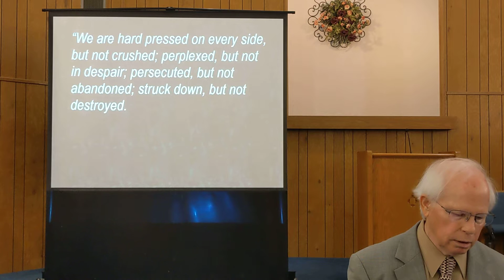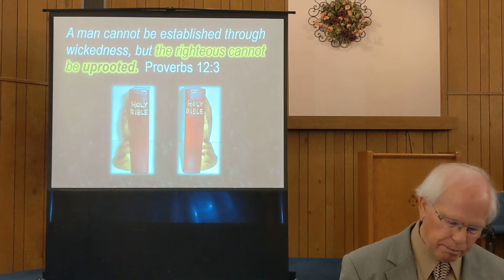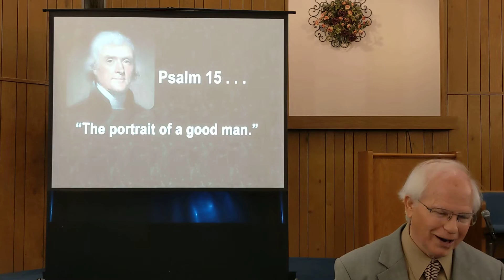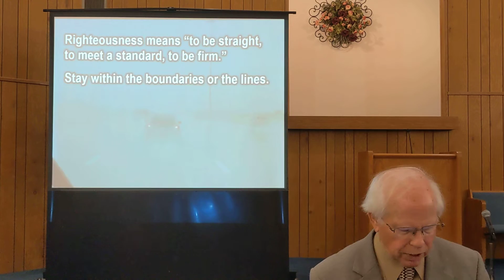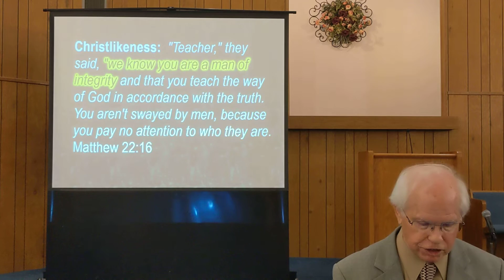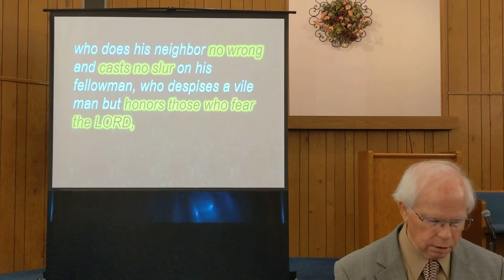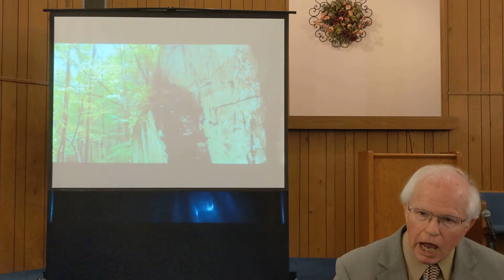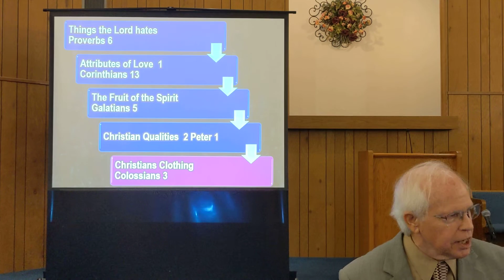The Unshakable Life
Who could be the guest of the creator of the universe and be comfortable? People the psalmist describes. The words abide or dwell imply someone coming as a guest, NOT A VISITOR WHO COMES ONCE, FEELS UNCOMFORTABLE, AND GETS OUT OF THERE AS FAST AS POSSIBLE. Abide and dwell is something permanent. The psalmist describes with character traits those who dwell with God. He concludes that these people are unshakable. One of the ways they would keep this in mind was to sing about it with psalm number 15.